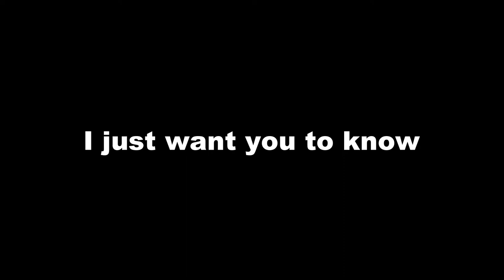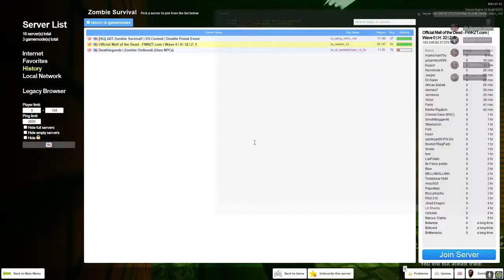Bring the south to Gmod [Gmod sCrap]